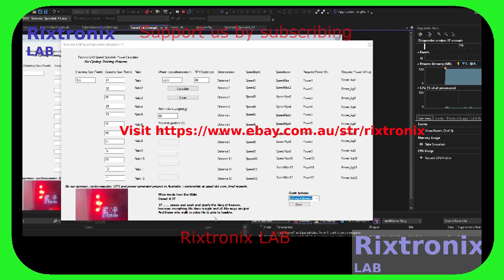Calc Power Cycling Lang Voice V Basic P164